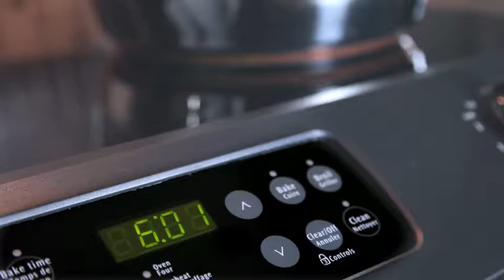Coalition pour le contrôle du poids, parent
campagne contre les boissons sucrées